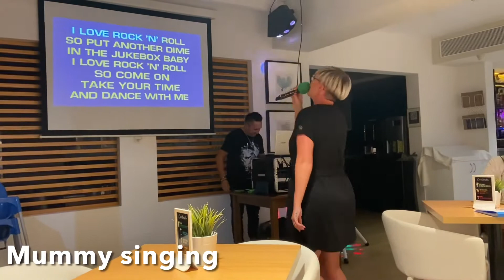PLAYA BLANCA MARKET & KARAOKE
A trip to Playa Blanca Market and my family done karaoke too.